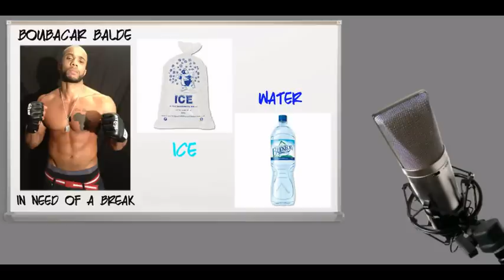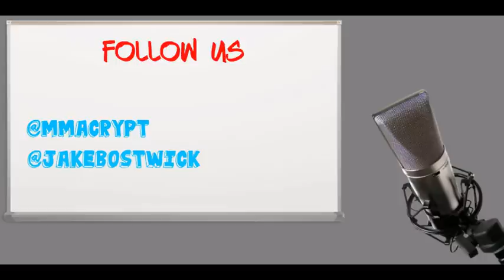Jake Bostwick talks Cage Warriors 64 victory over Boubacar Balde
Cage Warriors Welterweight Jake Bostwick joined Gregory Stone on this episode of MMA Crypt Fighting Talk. Where we discuss his latest victory over Boubacar Balde at Cage Warriors 64 and the potential of fighting Paul 'Semtex' Daley in the future.